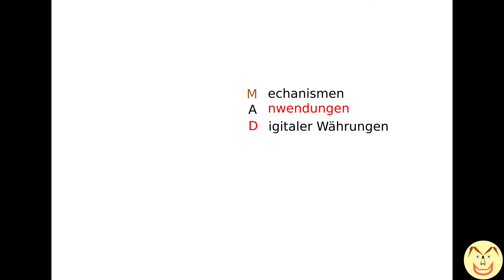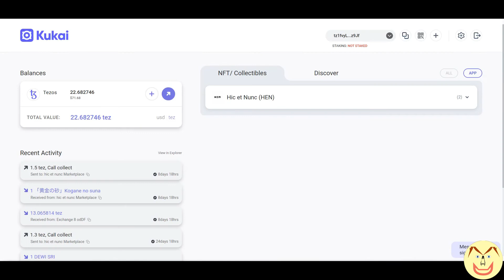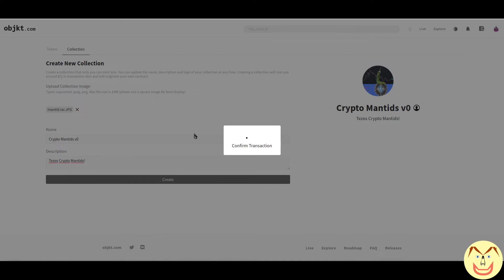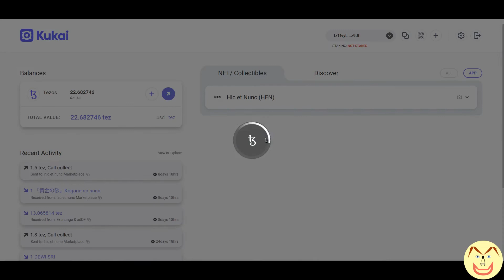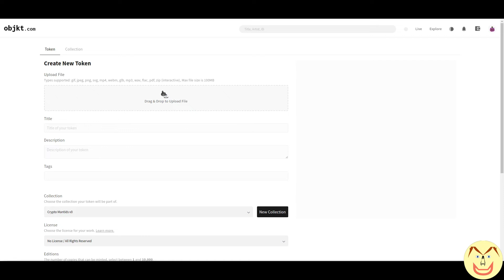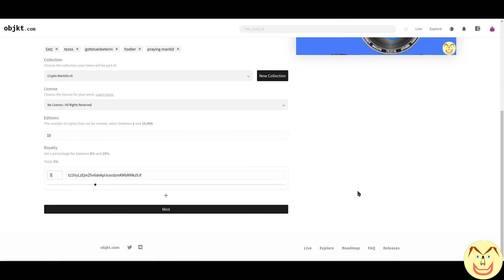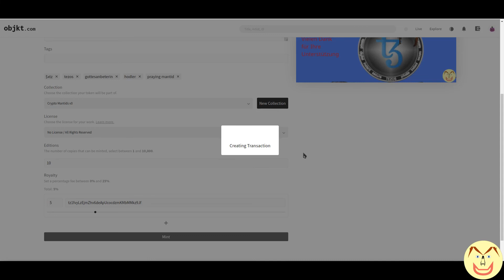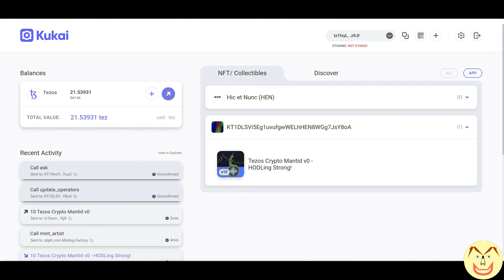NFTs in Tezos - Teil 4: NFTs erzeugen und verkaufen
In diesem Teil zeige ich dir, wie du auf Objkt.com ein NFT aus einer fertigen Datei mintest und diese dann dort zum Verkauf anbieten kannst.
Wenn dir der Content gefällt, freue ich mich sehr über deine Unterstützung durch den Kauf einer Tezos Mantid: